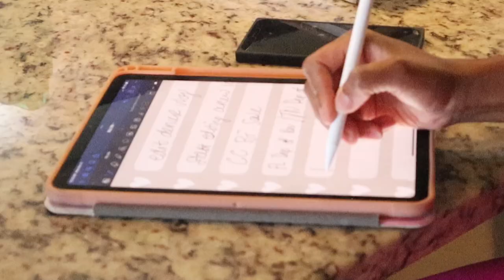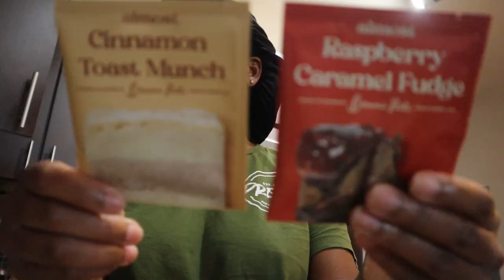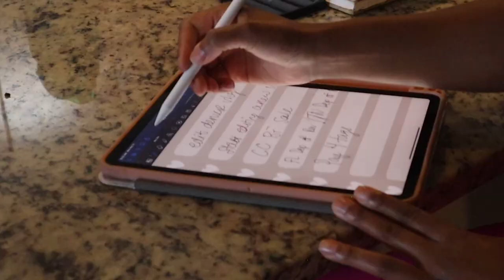2023 Reset| How I'm Changing My Life + Tips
Hey fit fam! Welcome back to another video. Today im sharing my life changing habits that keep me organized, in a positive mindset, and that help me improve my life. I made a pact in 2022 that I was going to become the woman of my dreams, and i am well on my way! Share your tips down below!

Amazon Storefront

how i changed my body my changing my thoughts, how i lost weight, how to grow your glutes, how to control eating habits,

healthy girl era?, getting back on track, fitness vlog, black girl fitness youtuber, reset 2023, reset your life